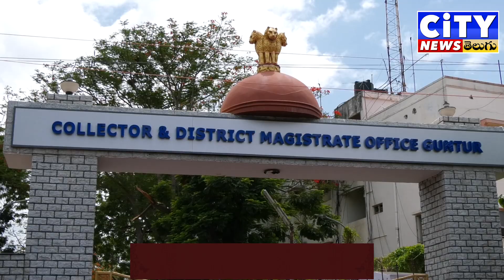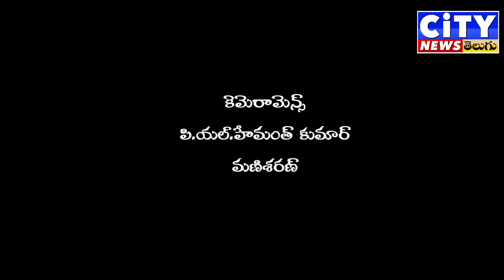కలెక్టర్ కార్యాలయాన్ని ముట్టడించిన ఎస్.ఎఫ్.ఐ....